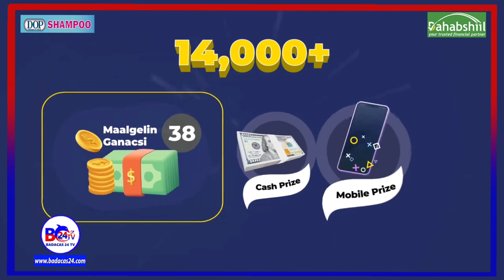14 Milyan oo Doler Aya Dhakhtarka Soo Gala Lamana Yaqaan Jeeb Ay Ku Dhacdo Xildhiban Barkhad Batuun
14 Milyan oo Doler Aya Dhakhtarka Soo Gala Lamana Yaqaan Jeeb Ay Ku Dhacdo Xildhiban Barkhad Batuun